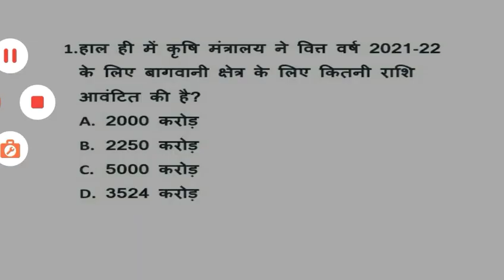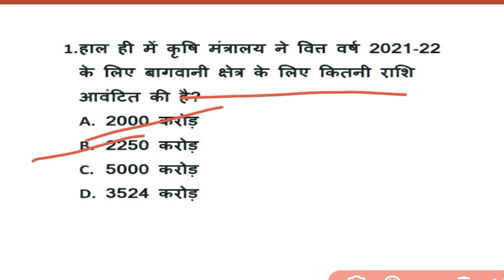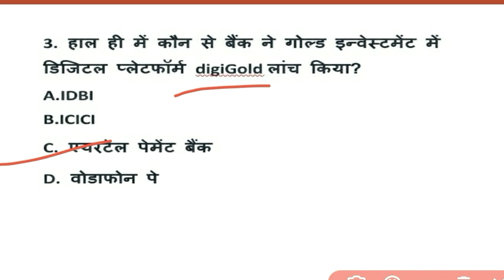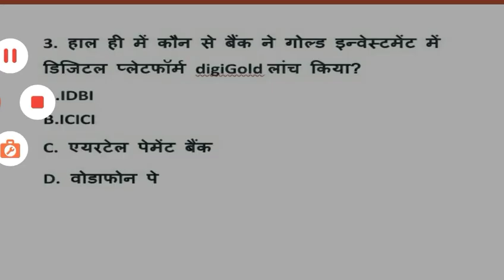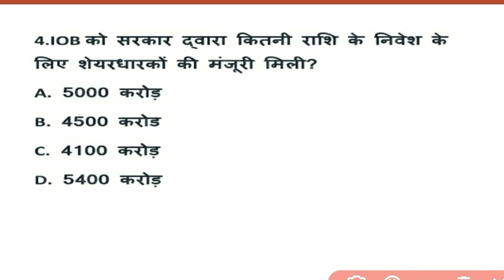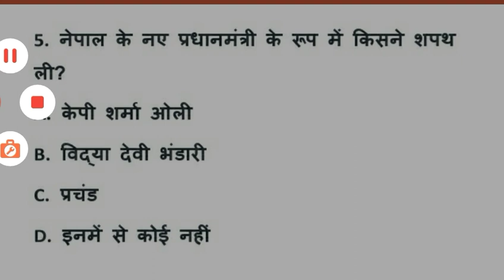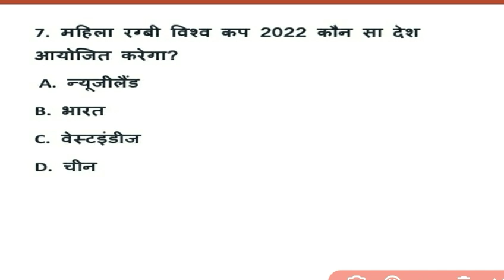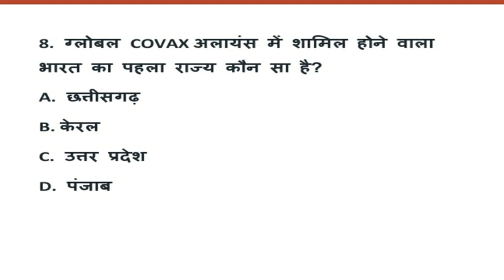7am 16 May 2021 daily current affairs for bank SSC & other exams Sparking Future Sshekhawat bankers